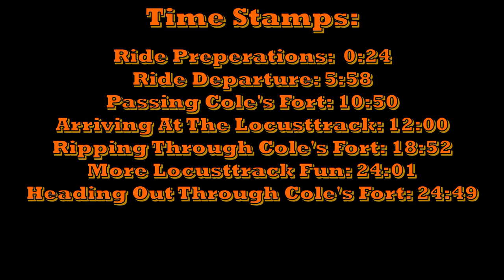Helmetcam 34: Roadkill Send Through Cole's Fort & The Locusttrack!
Today me and Max head over to the Locusttrack & Cole's Fort with the Roadkill Kart to check on the area and to get some more riding in! This is the helmetcam footage from the "Roadkill Kart Gets Highbeams And Hits The Locusttrack!" episode. (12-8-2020)